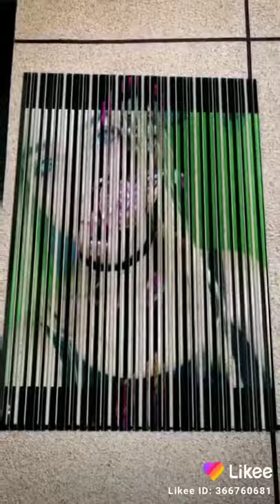La mera jefa al final